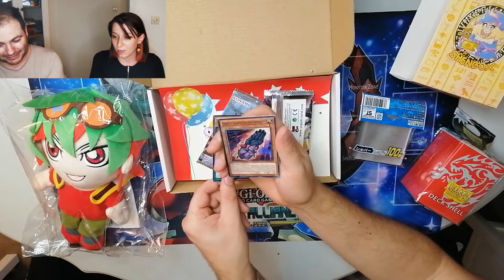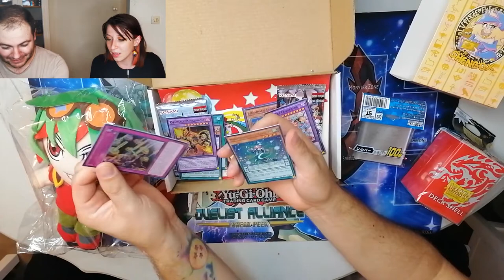SHENBOX AOUT AVEC SHASHA !